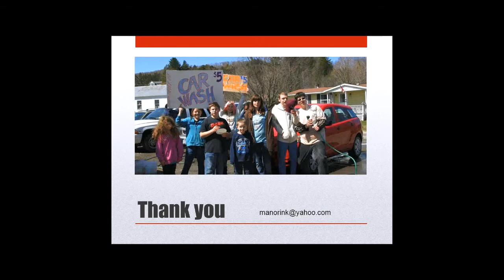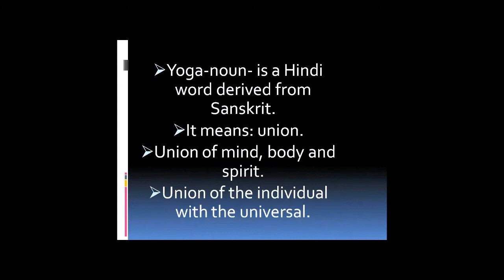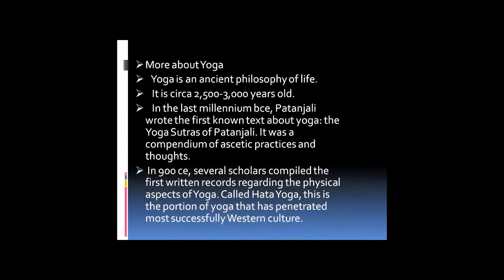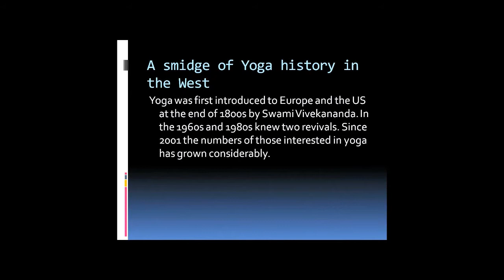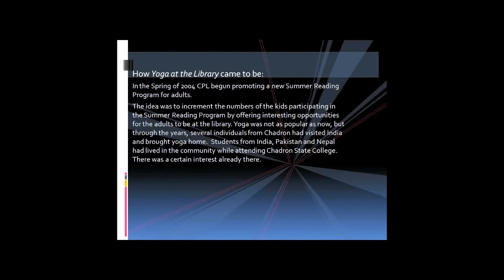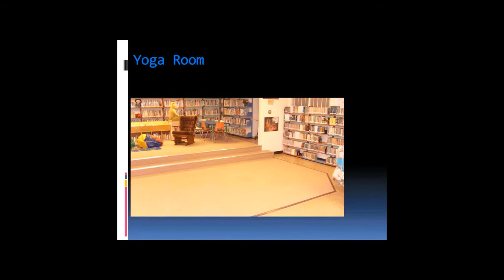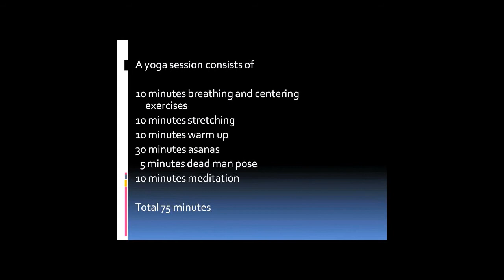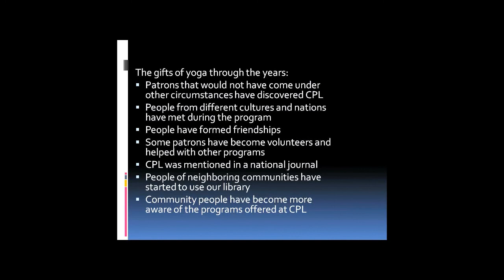Big Talk From Small Libraries: Yoga @ The Library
Rossella Tesch, Director, Chadron Public Library (NE)

Yoga at the library started when several patrons discovered that I practice yoga. They asked the then library director if I could teach it and we inserted yoga in the summer adult reading program of that year. Later, the same group asked that we continued to do so. I have taught over 480 classes at the library so far and got over 2,500 patrons visits attending classes. Many of those that have attended classes have later on volunteer to help the library in other forms. Classes are totally free of charges and we provide bricks, mats and other equipment for patrons.

Presented at the Big Talk From Small Libraries 2013 Online Conference on 28 February 2013

CC-BY-NC 3.0 The Nebraska Library Commission